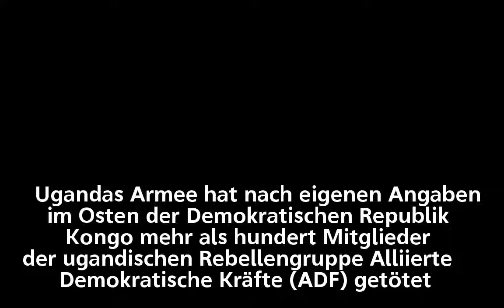Afrika: Ugandas Armee tötet mehr als 100 Rebellen im Kongo